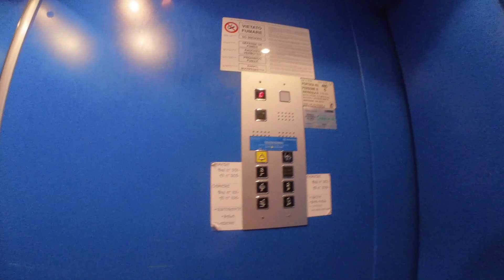PROVO la NUOVA PAZZESCA INSTA 360 GO2 in MTB!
Ciao raga, in questo nuovo video vi mostro la nuova action cam Insta 360 GO2 che ho avuto il piacere di provare e testare in occasione della prova percorso alla Alta Valtellina Bike Marathon…
Buona visione ;)

LINK PER ACQUISTARE LA INSTA CON un REGALINO da questo

Mi vuoi spedire qualcosa? Mandala qui:
Jacopo Billi
B.ta Verna 12
Rocca Canavese 10070 (TO)

La mia ATTREZZATURA per i VIDEO e per la BICI:
Iphone 11
GoPro Hero 8 Black
GoPro Hero 7 White
Kit accessori GoPro
Microfono Neewer NW-800 Studio
Hard Disk Toshiba
CREMA ASSOS
Cassa UE BOOM 2
Bilancia VIGORUN
Apple Watch
Kit Riparazione
Telesin case batterie GoPro